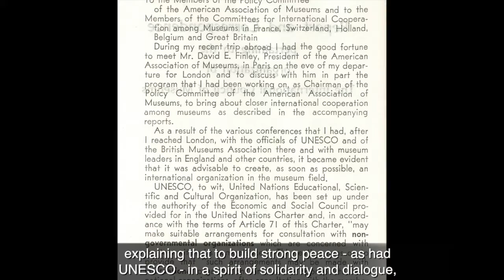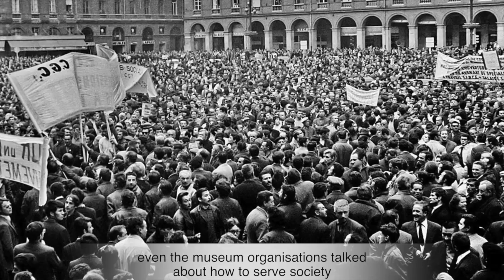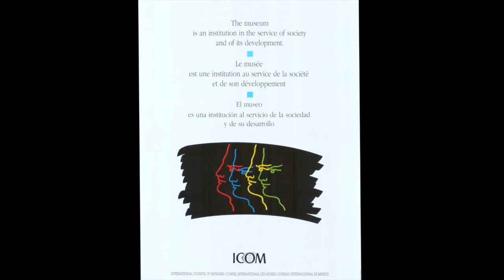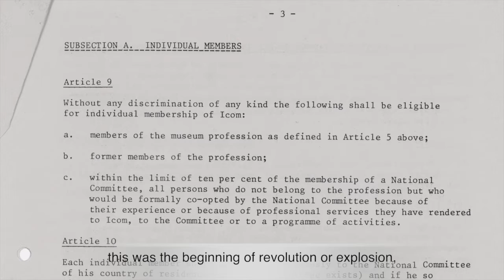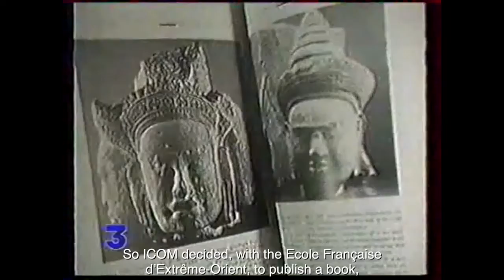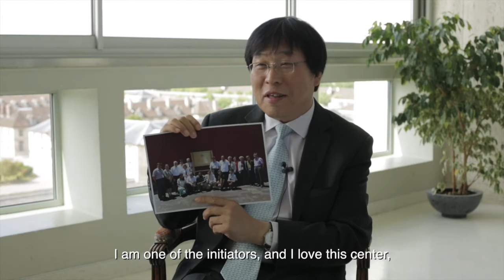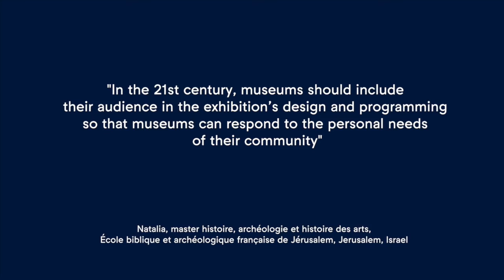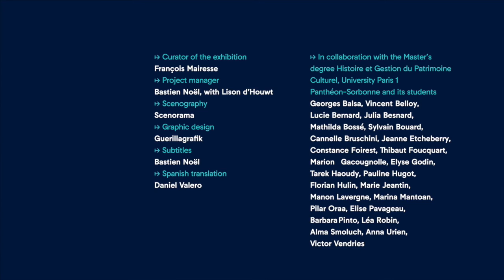'Where ICOM from' Film to Celebrate 70 years of ICOM